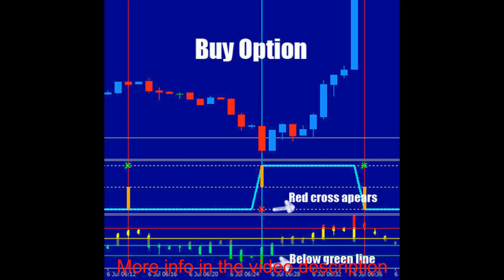Binary Option Indicator BBCI Indie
Ebay store